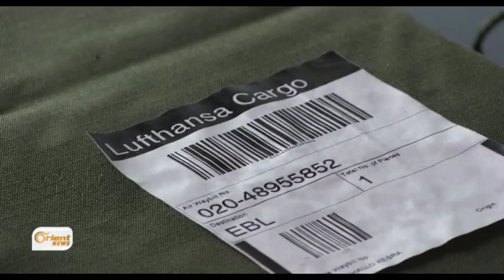Cinazeyê 4 Kurd yên li Nemsa miribûn gihîştin Rojava